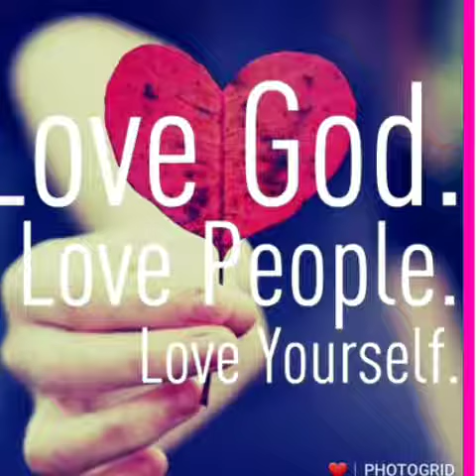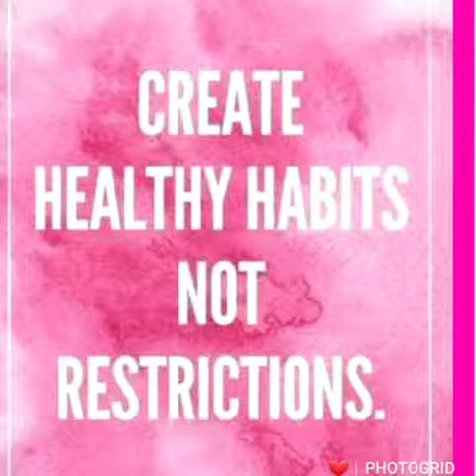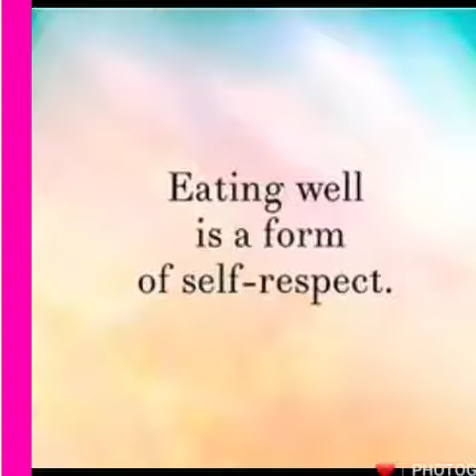Family Vlog| The Angelina Diaries ❤